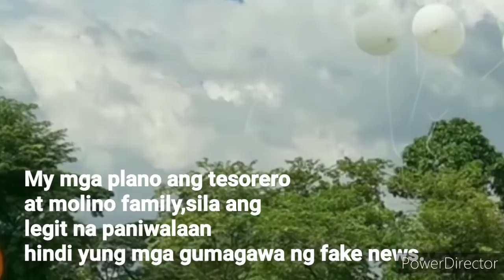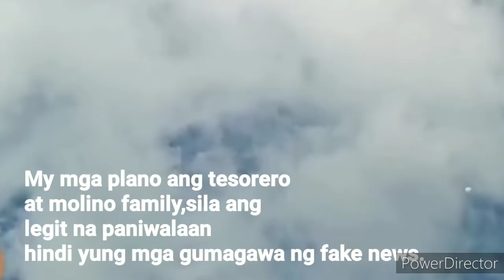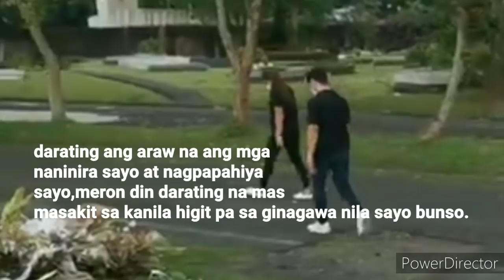Naaawa ako dito kay Mhygz